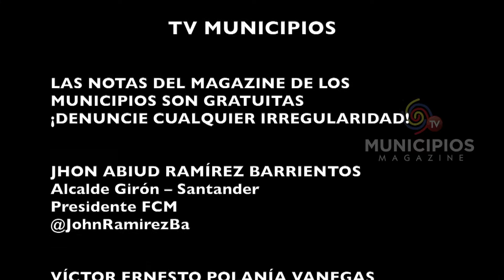TV MUNICIPIOS – EN MONTERÍA – CÓRDOBA REALIZAN CAMPAÑAS PARA CAMBIAR EL COMPORTAMIENTO EN LAS VÍAS